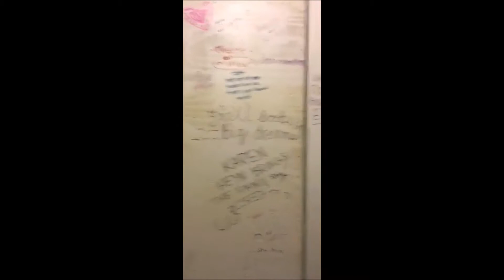JNWed 10 After Party Karoke Jun 2017 State College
Use up some of your 15 minutes of fame smashing some vocals